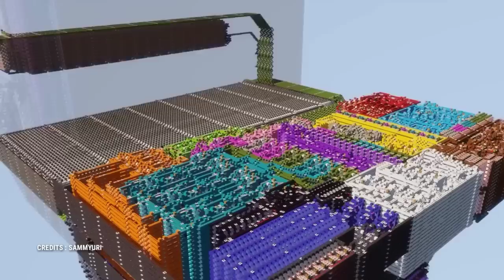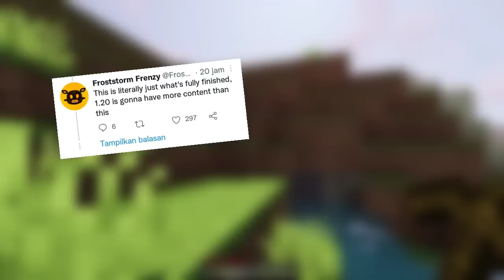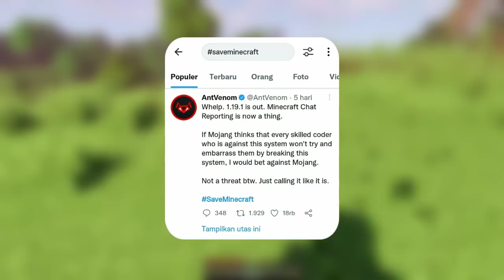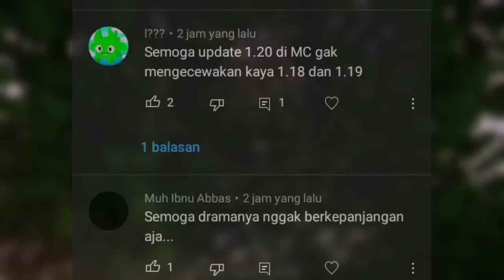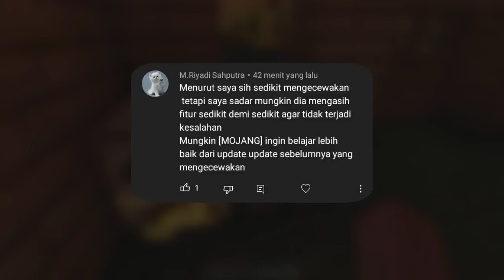UPDATE 1.20 ITU TERBURUK ??? Benarkah ? Ini Alasan Mengapa Player Kecewa Dengan MINECRAFT 1.20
-DESKRIPSI-

APAKAH BENAR MINECRAFT 1.20 AKAN JADI UPDATE TERBURUK SELAMA BEBERAPA TAHUN TERAKHIR ???

Halo semuanya kembali lagi di channel zaky4032 & pada video kali ini kita akan membahas tentang game sandbox yang paling terkenal & masih banyak di mainkan player sampai sekarang, yaitu MINECRAFT, tapi, kali ini kita akan membahas tentang berita terbaru yang datang dari franchise minecraft ini, yaitu tentang update 1.20, update minecraft yang satu ini memang membuat senang beberapa player, tapi sebagian lagi tidak begitu, banyak player yang malah kecewa dengan informasi update mengenai 1.20 karena terkesan jadi "update ala kadarnya", lalu benarkah itu ? apa saja itu ? penasaran ? So langsung aja cek it out.

《JADWAL UPLOAD》
HARI = RANDOM
JAM   = 13:00 / 16:00 WIB
《ALAT TEMPUR》
•HEADPHONE           = Fantech HG20 Chief 2
•MICROPHONE         = NYK Nemesis Klio MCN-05
•HANDPHONE           = Samsung J2 Pro 2018
•ALAT EDITING         = Pixellab,Kinemaster Pro,YT Studio,etc.